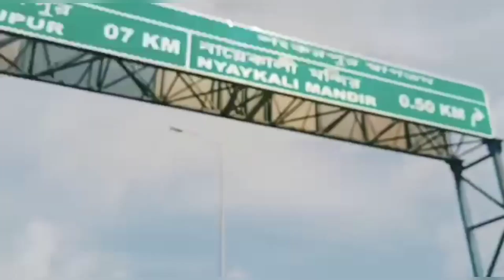দীঘা ভ্রমণ 2022🔥l DIGHA AND SHANKAR PUR VLOGS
SOURAV BARMAN VLOGS

দীঘা ভ্রমণ
দীঘা ভ্রমণ 2022
দীঘা ভ্রমণগাইড
দীঘা হোটেল ভাড়া,দীঘা ভ্রমণ গাইড,কম খরচে দীঘা ভ্রমণ
দীঘা
digha vlog 2022
নিউ দীঘা সমুদ্
,দিঘা ভ্রমণ
দীঘা সমুদ্র সৈকত
digha 2022
দীঘা tour
দীঘা মোহনা
দীঘা হোটেল
বিশ্ব বাংলা দীঘা
ওল্ড দীঘা সমুদ্র সৈকত হোটেল
দীঘা মোহনা মাছ বাজার,নিউ দীঘা হোটেল ভাড়া

দীঘা ভ্রমণ,দীঘা ভ্রমণ 2022
দীঘা ভ্রমণগাইড
দীঘা হোটেল ভাড়া
দীঘা ভ্রমণ গাইড
কম খরচে দীঘা ভ্রমণ
দীঘা
digha vlog 2022
নিউ দীঘা সমুদ্র
দিঘা ভ্রমণ
দীঘা সমুদ্র সৈকত
digha 2022
দীঘা tour
দীঘা মোহনা
দীঘা হোটেল
বিশ্ব বাংলা দীঘা
দীঘা মোহনা মাছ বাজার
নিউ দীঘা হোটেল ভাড়া
new digha 2022 hotel
digha side scene 2022
digha tour video 2022

nandigram foody
digha sea beach
nandigram to digha tour
digha tour
digha
new digha sea beach
new digha
digha sea beach hotel
digha train
digha vlog
digha cheapest hotel
digha tourist place
new digha beach
lifestyle vlog
bangla vlog